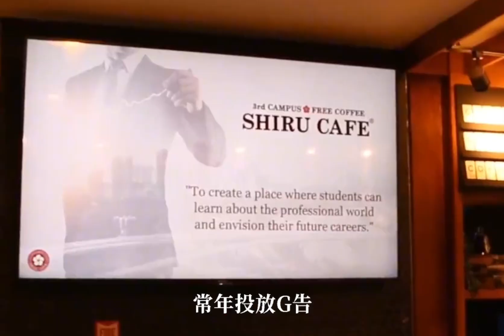猫眼生意经：奇葩咖啡店不收钱，却能年入过亿!